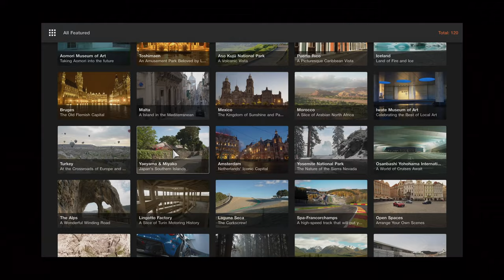GRAND TURISMO 7 | Gameplay Trailer | 4K UHD